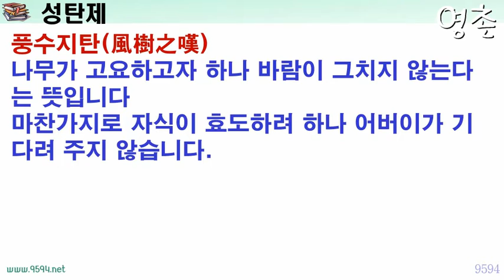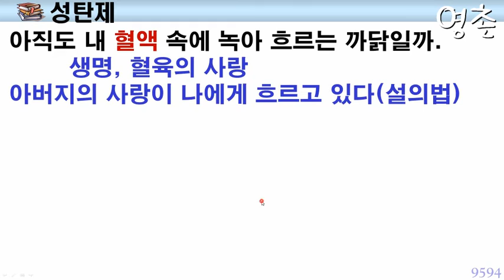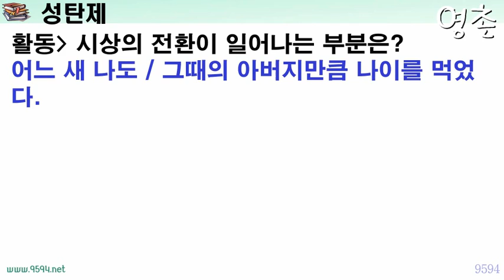현대시 성탄제 김종길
제세한 내용은 다음에 있습니다.